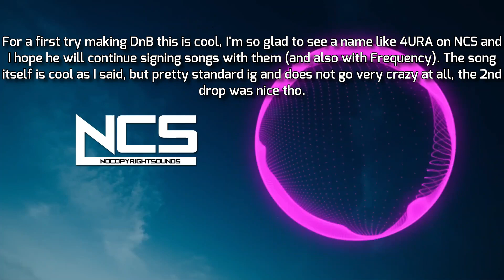[Monthly Ranking #68] NCS August 2022